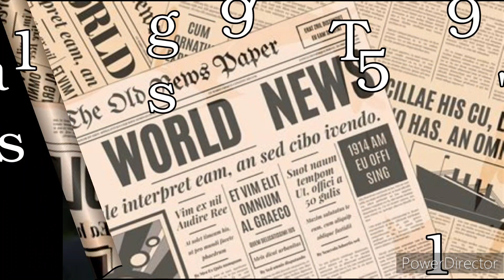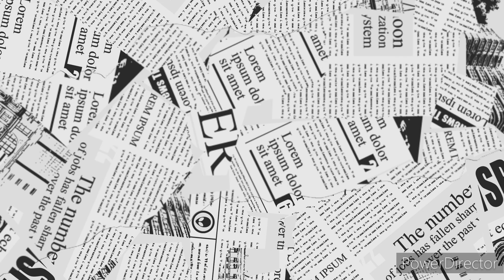February 11th, 2024 news 25 years ago (February 11th, 1999)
Top news stories of February 11th, 1999